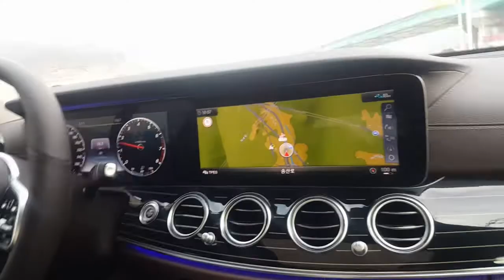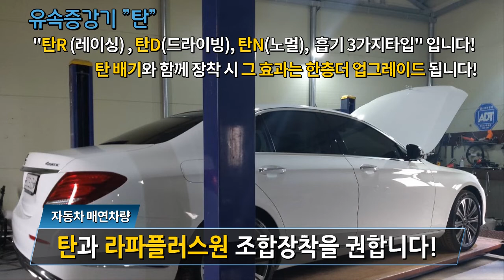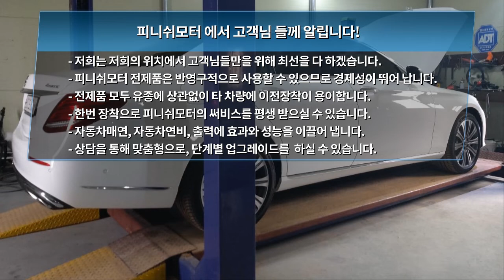[벤츠 E450] 올뉴카니발에이어 세대째 장착! 탄 R타입 흡기 2개 장착완료!~~~~매연감소! 출력증강! 연비개선! 피니쉬모터에서 해결해 드립니다!